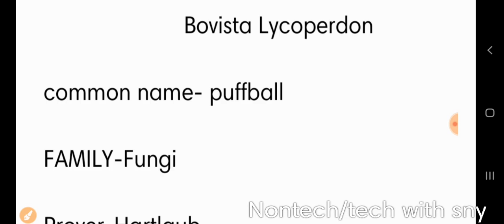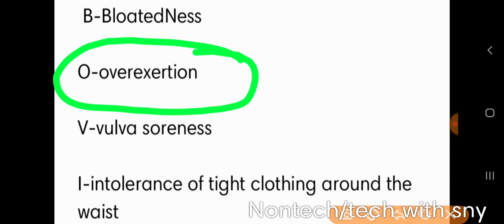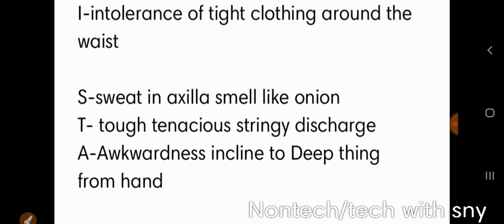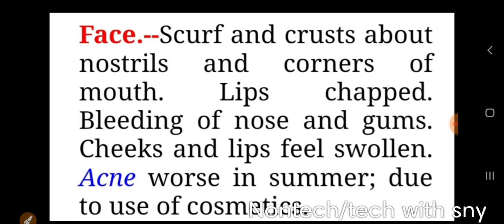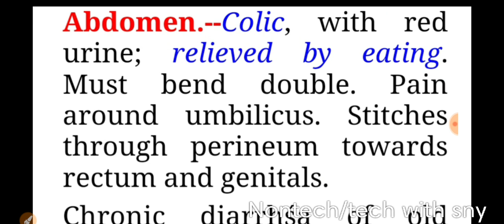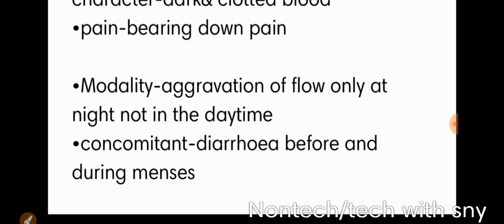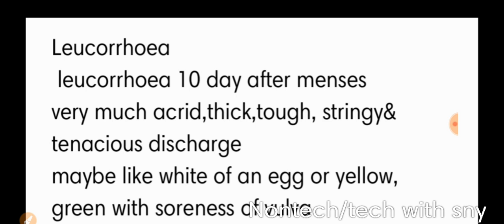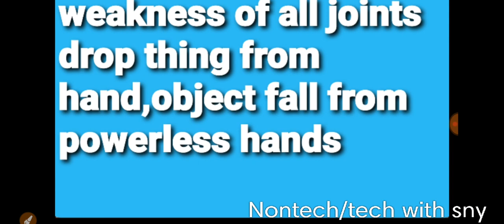Bovista lycoperdon homeopathy medicine in hindi by premwati yadav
PREMWATI YADAV (GHMC)